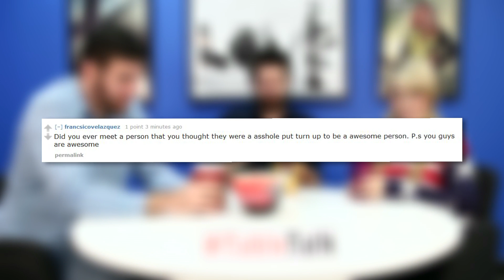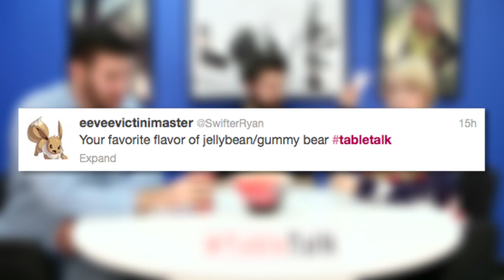Bullying, Jelly Beans, and What's Under the Table...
Joe, Lee, and Ross dig into the bowl to discuss your topics on today's TableTalk!

ATTN: SourceFed
6433 Topanga Canyon Blvd #805